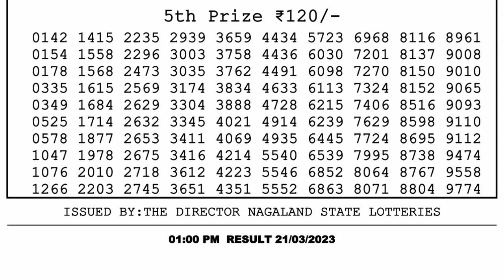🔴 Lottery Sambad Live 01:00pm 21/03/2023 Morning Nagaland State Dear Lottery Result Pdf Download